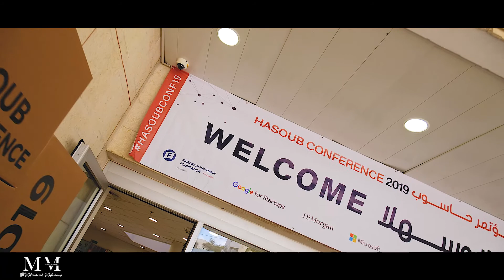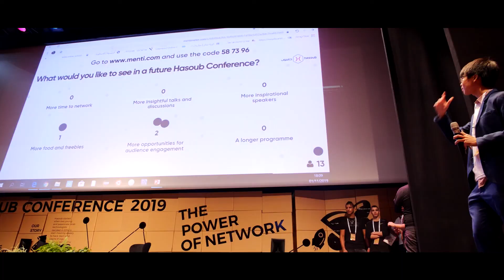Hasoub Conference مؤتمر حاسوب 2019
Hasoub Conference 2019 is Hasoub’s annual flagship event. Bringing together Arab students, high-tech employees, entrepreneurs, businesspersons and investors, we aim to showcase and leverage upon the power of network, so as to shape the future of tech-entrepreneurship in Arab society.

Hasoub Conference 2019 is not only Hasoub’s biggest event; it is also the biggest tech event in Arab society! The conference is expected to bring together over 500 participants.
Designed to not only create networking opportunities among like-minded peers, Hasoub Conference 2019 also aims to provide access for different stakeholders to the high-tech & entrepreneurial ecosystem. Hasoub Conference 2019 promises to be an action-packed, insightful and meaningful event to remember.

Agenda:

Professional Tracks
From 08:30AM - 11:00AM, only for successfully registered participants
Designed to bring members of the community together to discuss and tackle key challenges they might face. These Tracks will end off with track participants giving a short sharing about the valuable insights generated, during the main stage itself.

Recruitment Booths
From 11:15AM
Come meet renowned high-tech companies and learn more about the opportunities out there! Don’t forget to bring your CV!

Main Stage
Starts 1:00PM (registration begins 12:15PM)
An action-packed afternoon of insightful talks, meaningful discussions and opportunities for networking!